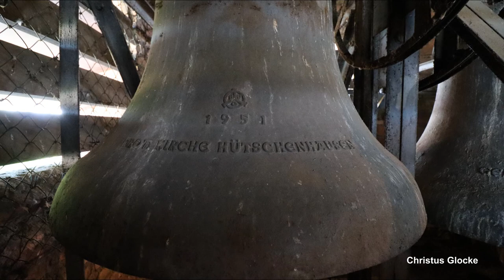Hütschenhausen, prot. Kirche, Vollgeläut (Turmaufnahme)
Präsentiert wird eine Turmaufnahme des Plenums der protestantischen Kirche in Hütschenhausen.
Hütschenhausen ist eine Ortsgemeinde in der Westpfalz und zählt ca. 4000 Einwohner.
Die protestantische Kirche wurde anstelle einer zu klein gewordenen Kapelle im Jahr 1934 errichtet. Es handelt sich um einen einfachen Saalbau, welcher etwa 290 Sitzplätze bietet.
Im Kirchturm befindet sich heute ein umfangreiches Geläute aus insgesamt fünf Glocken. Es handelt sich hierbei um ein vom Glockensachverständigen Theo Fehn geplantes Mischgeläute aus Bronze und Stahl. Die beiden kleinen Glocken sind Bronzeglocken und wurden von Friedrich Wilhelm Schilling aus Heidelberg gegossen. Im gleichen Jahr wurden auch die drei größeren aus Gussstahl vom Bochumer Verein für Gussstahlfabrikation in Untermollsextrippe geliefert. So kann man heute vom Hütschenhausener Kirchturm ein äußerst wohlkingendes, harmonisches Mischgeläute vernehmen.

GLOCKENDATEN:

Glocke 1: Stahl, g', Bochumer Verein/UMS-Rippe 1951, d= 1190 mm

Glocke 2: Stahl, b', Bochumer Verein/UMS-Rippe 1951, d= 1005 mm

Glocke 3: Stahl, c", Bochumer Verein/UMS-Rippe 1951, d= 900 mm

Glocke 4: Bronze, es", F. W. Schilling/Heidelberg 1951, 193 kg, d= 662 mm

Glocke 5: Bronze, g", F. W. Schilling/Heidelberg 1951, 100 kg, d= 518 mm

ABLAUF DES VIDEOS:

0:00 Intro

0:15 Bilderpräsentation mit Läuten der beiden Bronzeglocken es" g"

4:26 Vollgeläute g' b' c" es" g"

Diese Aufnahme entstand zum Sonntagsgottesdienst um 10 Uhr. Geläutet wurde mit den beiden Bronzeglocken ab 9.30 Uhr für ca. 7 Minuten (in Video gekürzt) und mit dem Vollgeläute ab 9.49 Uhr für ca. 12 Minuten.
Ich bedanke mich ganz herzlich bei dem netten Küster fürs Aufsperren des Kirchturms und Bei Julian fürs Dabeisein und die tolle Tour an diesem Tag!